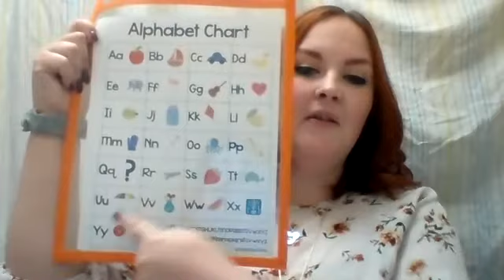Heggerty Week 10 Day 2 | Phonemic Awareness with Ms. Sarah